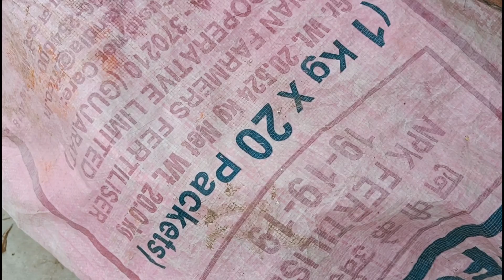super fast growth होगी जब गुलदाउदी में डालेंगे ये liquid fertilizer | Chrysanthemum care in October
guldaudi ki dekhbhal.2 liquid fertilizer dhana aur adik kaliya banae ke liye.chrysanthemums liquid fertilizer. guldaudi care tips.
gardening problems in September October